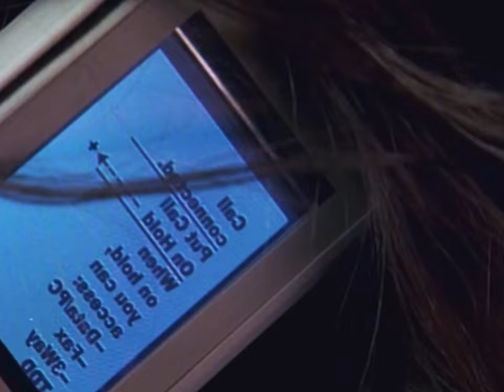Cillian Murphy Threatens Rachel Mcadams